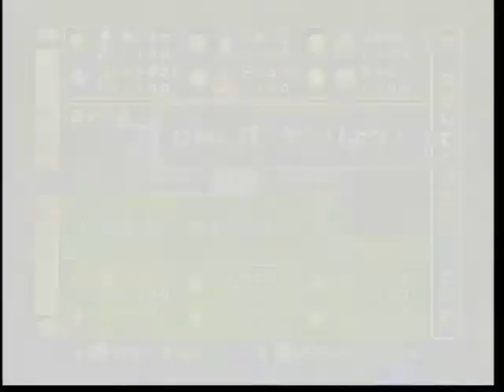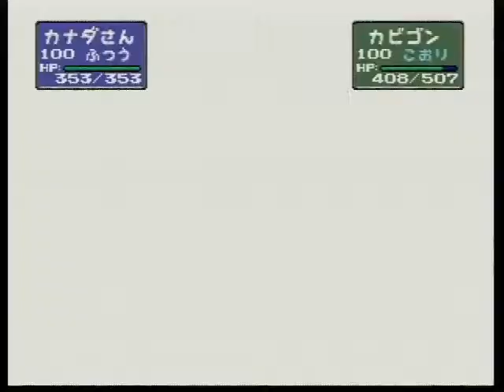ポケモンスタジアム2 107